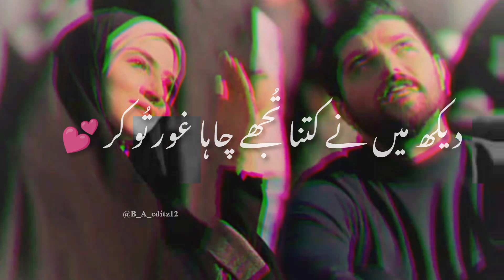Dekh Me Ne Tujhe Kitna Chaha 💕 | Urdu Poetry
On This Channel Lots Of Urdu Program Connected With Some about World and some about Allah Like Urdu Post | Urdu Lyric So My Channel Name @B_A_editz12 Bushra Anjum. So share some Love And Response